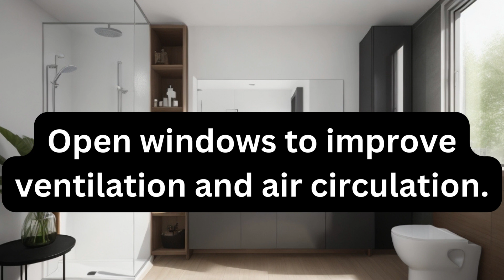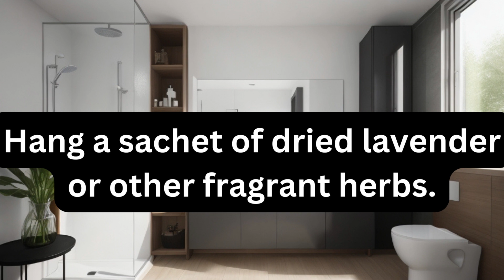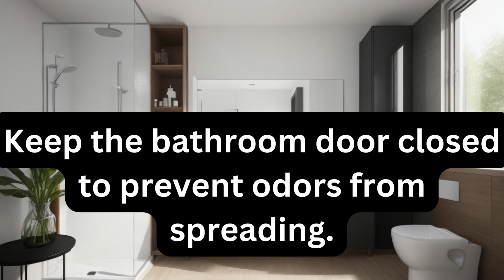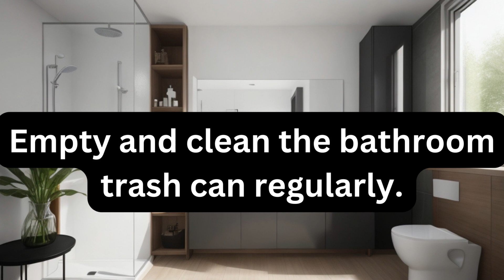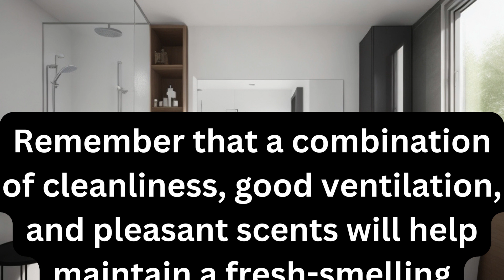Mastering Bathroom Freshness: 30 Tips for a Pleasant Space"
"Discover 30 expert tips to transform your bathroom into a refreshing oasis! From cleaning hacks to scent solutions, we've got you covered. Say goodbye to unpleasant odors and hello to a spa-like experience every time you step into your bathroom. Learn how to keep your bathroom smelling fresh and inviting with these tried-and-true methods."